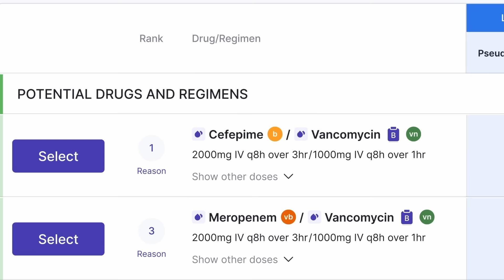How To Dismantle Racism in Healthcare | Dr. Uché Blackstock | Knock Knock Hi!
CEO of Advancing Health Equity, Dr. Uché Blackstock, joins the Glaucomfleckens to talk about how her mom was a huge influence on her to become a physician, why she decided to get into academics, why she left it to start her business, and she goes into detailing about her consulting firm which helps workplaces become more inclusive and diverse. Also, be sure to check out Uché’s new book!

Her Book: Legacy: A Black Physician Reckons with Rascism in Medicine

We want to hear YOUR stories (and medical puns)!

A friendly reminder from the G’s and Tarsus: If you want to learn more about Demodex Blepharitis, making an appointment with your eye doctor for an eyelid exam can help you know for sure. for more information.

Produced by Human Content